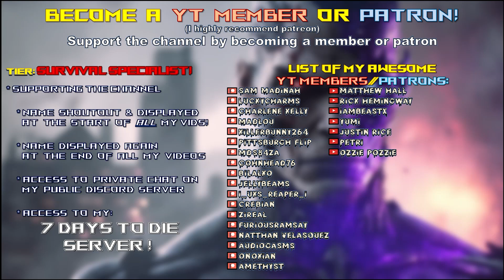Lets Play 7 Days to Die Rebirth Mod | Our 1st Fire & Shock Resistant NPC & Calling T5 Mercenaries!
Time stamps:
00:00 Intro
00:25 Rebirth

Game Settings:
-(Rebirth) Survivor mode
-Warrior difficulty
-Survivor mode
-Horde Night Plus On
-HNP Difficulty Higher
-HNP Turbo On
-Headshot ONLY!
-60 min days
-Feral sense off
-Zombies..
-100% loot
-100% exp
-64 zombie horde night spawns

Hardware:
-32GB DDR4-4000 RAM
-2TB samsung evo NVME M.2

Let’s Play 7 Days to Die Alpha 20 .7 Stable s16 Rebirth mod Survivor mode s1 ep133.
This is 7 Days to Die Alpha 20 Rebirth Mod survivor mode s1 Let’s Play Gameplay.

Titled: Lets Play 7 Days to Die Rebirth Mod | Our 1st Fire & Shock Resistant NPC & Calling T5 Mercenaries
Rebirth mod survivor mode season 1 episode 133 of my 7 Days to Die Alpha 20 s16 Rebirth Mod survivor mode s1 Stable Build let’s play Singleplayer series/gameplay.

7 Days to Die is set in a brutally unforgiving post-apocalyptic world overrun by the undead.
7 Days to Die is an open-world game that is a unique combination of first person shooter, survival horror, tower defense, & role-playing games.

7 Days to Die is available for purchase on steam:
7 Days to Die is also available on ps4 & xbox.